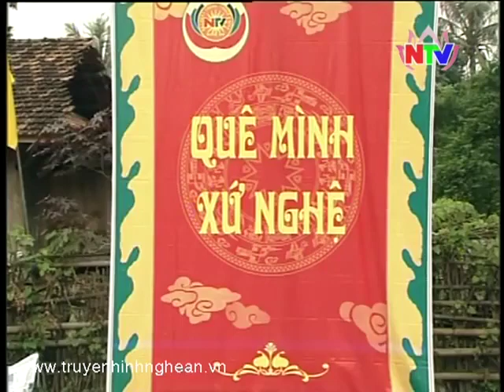Quê mình Xứ nghệ: Huyện Tương Dương